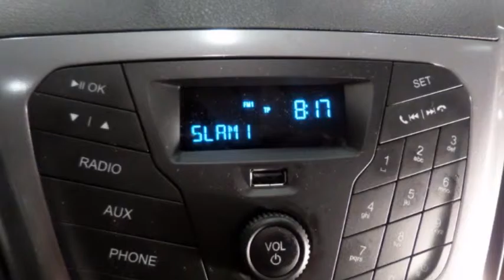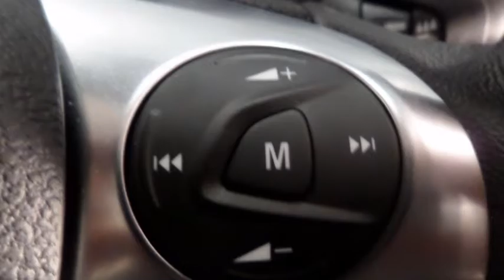Ford Transit 290 2.2 TDCI 126 pk L2H1 Trend Airco/Betimmerd/Trekhaak